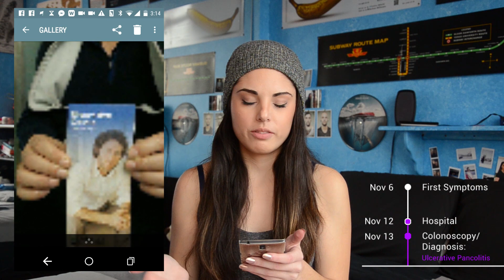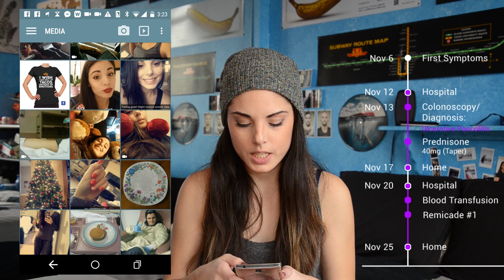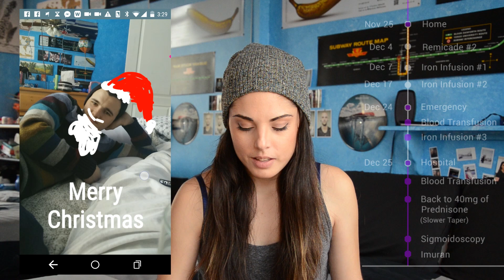Ulcerative Colitis: My Story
Diagnosed with Ulcerative Pancolitis 2 months ago (November 2015)

Just wanted to share my story and what has been going on for the last 2 months. Hospital visits, drugs, and progress.

This is an INVISIBLE ILLNESS. People saying "She's not that sick" or "She's milking it" are uneducated. I may look 'OK', but the daily struggle is harder than you will ever know. Keep the positive vibes coming, we don't need stress like that in our lives ❤

I will be uploading videos with info about UC, tips, nutrition and lifestyle.